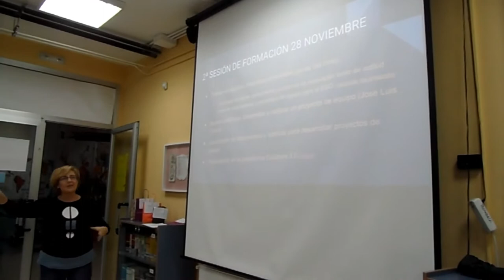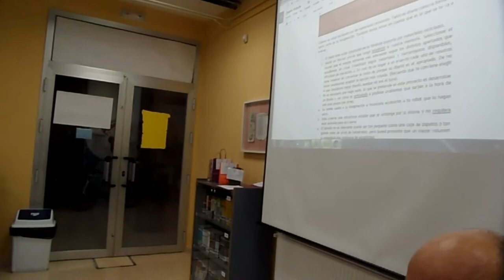FORMACIÓN EN CENTRO. EVALUACIÓN Y PROYECTOS EN EQUIPO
El profesorado trabaja en una sesión de formación en centro sobre la evaluación y los proyectos en equipo en bachillerato.